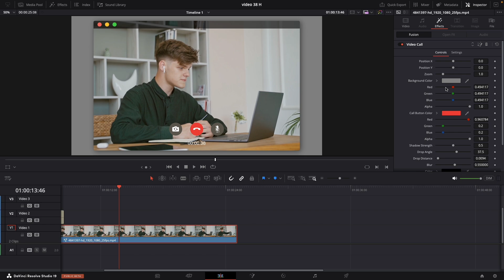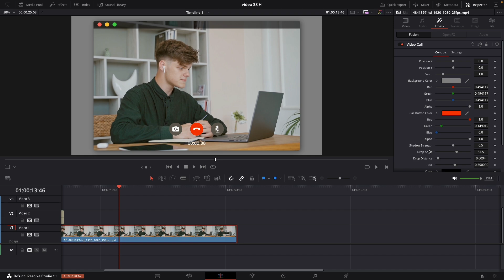EPIC DaVinci Resolve Effect in 70 Seconds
Unlock the magic of DaVinci Resolve with my easy-to-follow tutorial on creating a stunning video call effect. Whether you're a beginner or a seasoned editor, this guide will help you add a professional touch to your videos in just 1:30 minutes. Perfect for virtual meetings, interviews, or creative projects!

In this video, you'll learn:
Key techniques to overlay and adjust video call effect

💬 Got questions or tips? Drop them in the comments below!